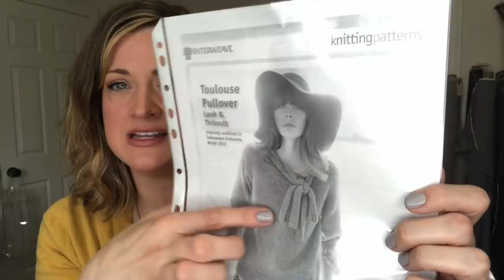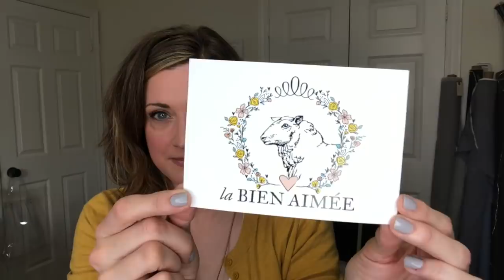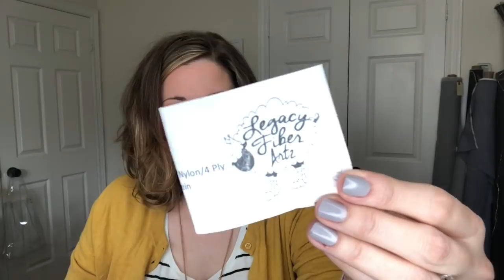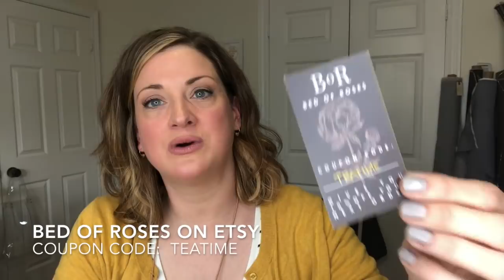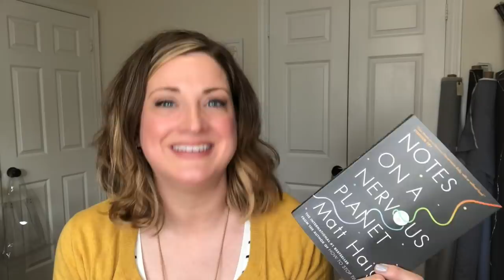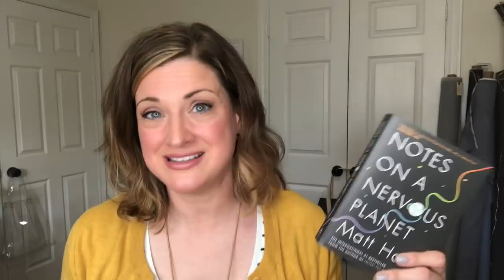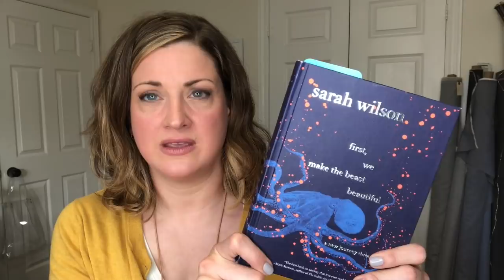by the lakeside - episode 37 | a make nine basket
Welcome to my crafty corner by the lakeside, where I talk about knitting and sewing projects.

Ravelry: Sandyran